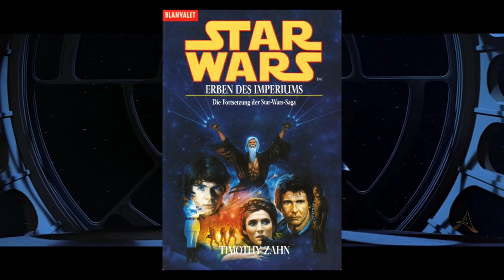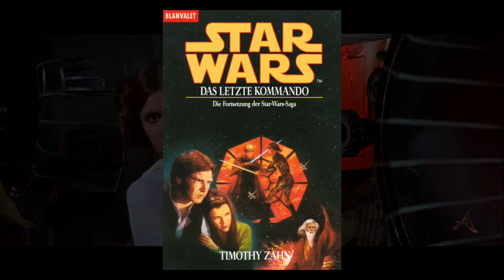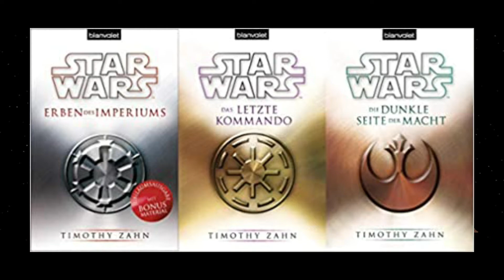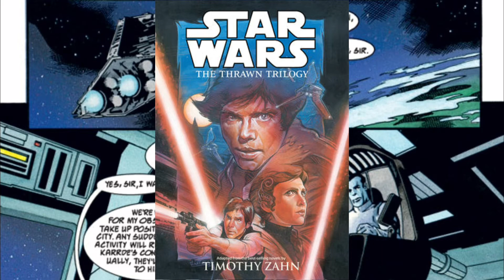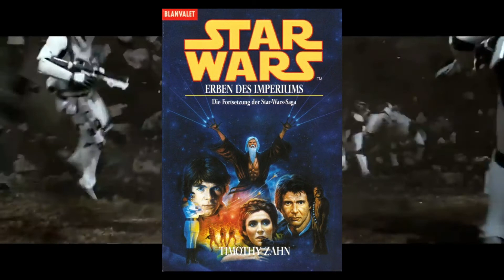THRAWN TRILOGIE die besseren STAR WARS SEQUELS!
Die meisten Fans sind mit der Star Wars Sequel Trilogie von Disney nicht gerade glücklich.
Deshalb empfehle ich jedem, der eine würdige Fortsetzung von Star Wars erleben will, die Thrawn Trilogie zu lesen oder das geniale Hörspiel zu hören. Alle drei Bücher sind sehr stark geschrieben, der erste Erben des Imperiums stellt uns alle Figuren vor und macht die verschiedensten Handlungsstränge auf, die wir über alle 3 Bände verfolgen, der zweite Teil Die dunkle Seit der Macht, macht weiter wo der erste aufgehört hat und bereitet uns gegen Ende aufs Finale vor und der Dritte Das letzte Kommando ist das große pay off, wo alle Handlungsstränge zusammenkommen und in einem epischen Finale enden.